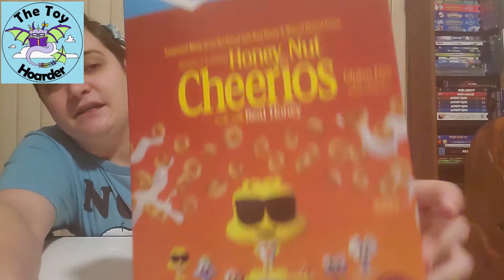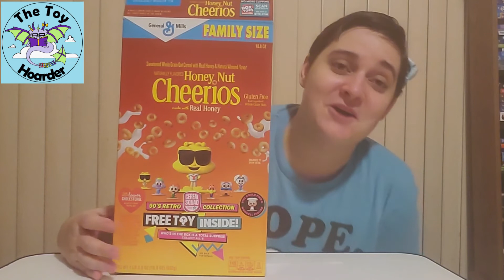Part 2: Cereal Squad Series 3 90's Retro Cereal Toys 2022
New 2022 cereal toys! This is series 3 of the cereal squad from General Mills and are all in 90's Retro themed costumes! Who did I find? Tune in as Elizabeth from The Toy Hoarder unboxes and reviews her second box of Honey Nut Cheerios found in Louisiana. The Cereal Squad is going retro in the 90's retro collection: The Trixercise Instructor (Trix the Rabbit from Trix Cereal dressed in exercise uniform), The Nerd (Sonny the Cuckoo Bird from Cocoa Puffs in glasses and overalls), The Heartthrob (Lucky the Leprechaun from Lucky Charms dressed as a Boy Band singer), The Chocolate C.H.I.P. (Chip the wolf from Cookie Crisps dressed as a rapper), The Prep (Buzz the Honey Bee from Honey Nut Cheerios dressed in sunglasses, a polo shirt, and a tie), and The Cinnamix Tape (The Cinnamoji from Cinnamon Toast Crunch dressed as a mix tape cassette tape). There is also a rare Chef Wendell figure from Cinnamon Toast Crunch in bakery chef outfit. There were originally 3 Chefs on Cinnamon Toast Crunch (before Cinnamoji was created): Chef Wendell (head chef), Quello, and Bob. Fingers crossed more companies will follow suit too!

  Instagram:  Instagram.com/TheToyHoarder_  (don't forget the _ )

Want to send fun mail?!
     The Toy Hoarder
     44225 Hwy 445
     Unit 246
     Robert, LA 70455

About:
We love all things fun, innovative, & engagingly educational. Analyzing & reviewing toys is a hobby of ours, along with playing with them, of course. We also have several collectibles, Lego builds, & toy mods (handmade or hand-modified toys). While Toy Story is at the core of our channel, we also branch into tons of other fields including video games, Barbies, dolls, Hot Wheels, dragons, space toys, & much, much more. We are especially fond of toys from animated movies & those that are cleverly designed.
Elizabeth:
  The original Toy Hoarder & the Toy Story fanatic. Backgrounds in Mechanical  Engineering & art.
Dustin:
  The Lego Expert & Collectibles Reviewer, & Star Wars fanatic. Backgrounds in Game Development
  & Design, & law.

It's completely FREE to you & helps support & encourage us!

Have a great time playing!